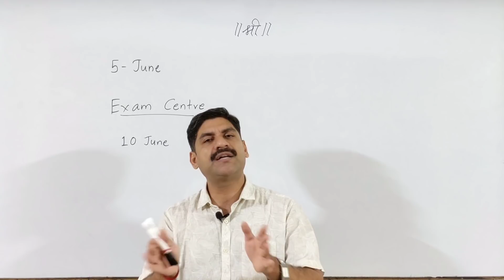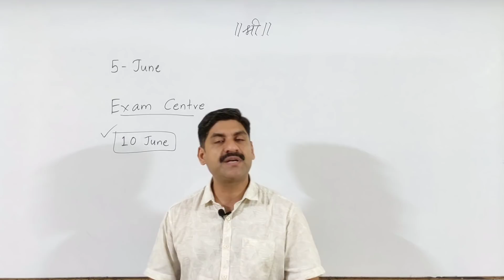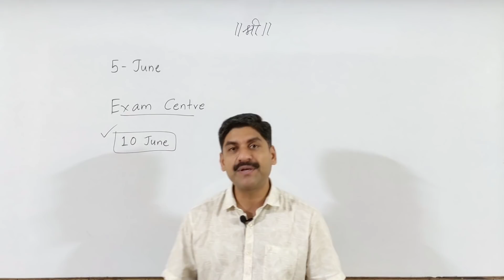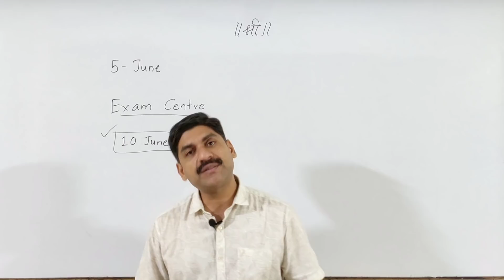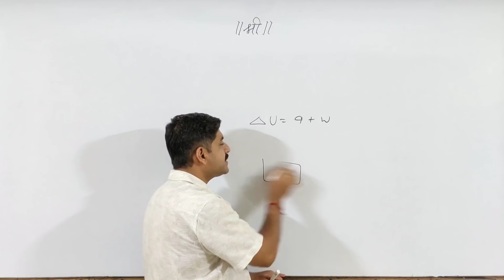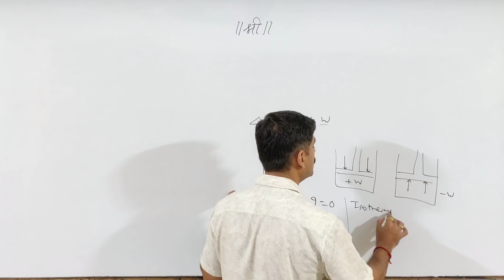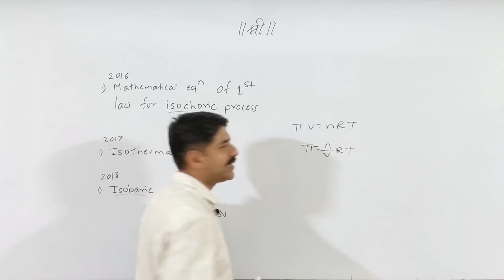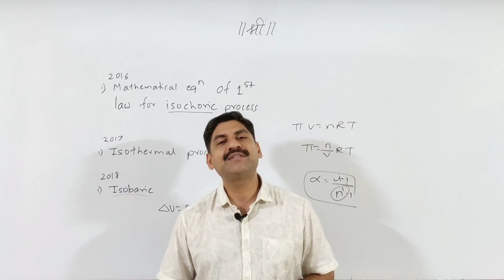MHT-CET | Center Change Update | 5 June Strategy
Derivative Shortcuts by Jagdale sir